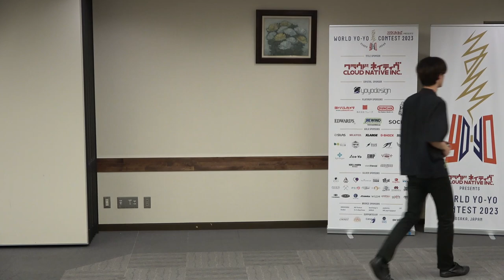2023World WildCard 1A 68 Ryuto Yamagishi